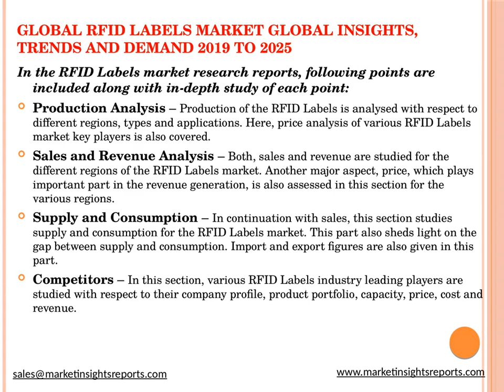Global RFID Labels Market Global Insights, Trends and Demand 2019 to 2025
Global RFID Labels Market 2019 Competitive Analysis, Trends and Forecast till 2025, with free sample copy of the report